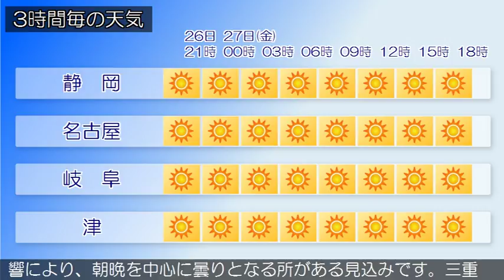2017/10/26 東海地方の天気予報 夕